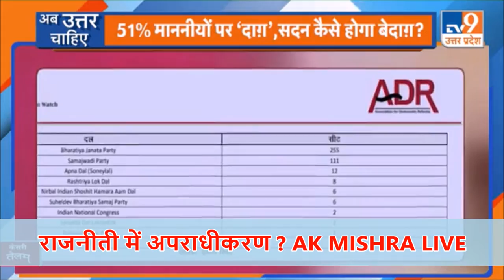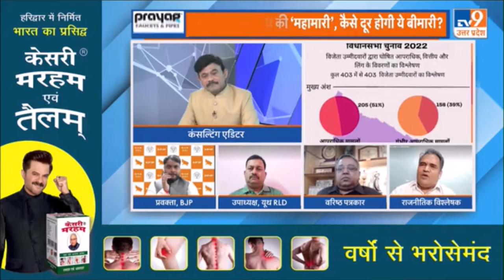राजनीती में अपराधीकरण ? माल है तो कमाल है ? AK MISHRA LIVE ON TV9 BHARATVARSH